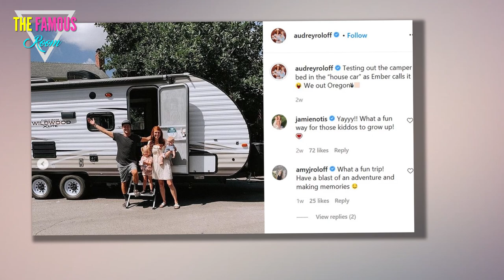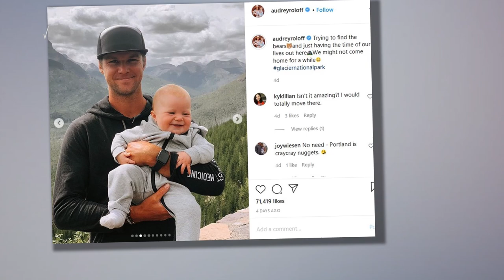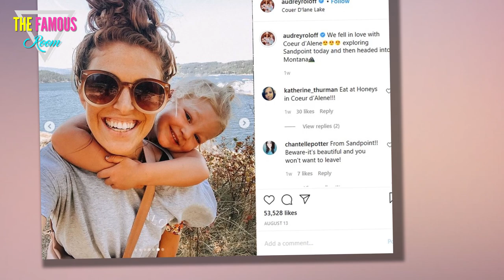Audrey Roloff Savaged as "Careless" and "Entitled" for Family Road Trip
Audrey Roloff is in the middle of a relaxing road trip with her husband and two kids.

They rented a van ... they've stopped to see relatives ... and, based on the plethora of photos Audrey has published, they are having a fantastic time as an immediate family.

This must also mean the couple doesn't have access to wifi on their vacation.

Roloffs Outside
Because if they did? The trip might not be to relaxing.

While Audrey and Jeremy are traveling around the Pacific Northwest -- hitting up Spokane and Idaho and Flathead and Glacier national parks -- social media users are sitting behind their keyboards and ripping the husband and wife to shreds.

Wrote one critic online:

"Can you imagine, in the middle of a pandemic, being so selfish, careless, and having the resources to go on a month long camping trip in Montana and say to your followers who have lost jobs, who are struggling, that they’re 'having the time of their lives' over and over?"

Audrey and Jeremy Roloff in Nature
Now, look.

We're not exactly Audrey Roloff apologists.

We've criticized the former Little People, Big World star on numerous occasions, calling her out for being a preachy hypocrite.

But this critique seems like a misguided and illogical step too far.

On a Road Trip
FIRST, it's not careless to take your kids camping.

It's maybe the most responsible sort of vacation one can take amid the outbreak of COVID-19, considering one is always outside and rarely in close proximity to other human beings.

SECOND, it doesn't take a lot of money to go on this kind of trip, either.

There's no airfare. There are no hotel costs. There aren't even any restaurant tabs to pay.

Audrey Rolof on a Boat
THIRD, Audrey may be sharing quite a lot about the outing on Instagram but, uhh. welcome to Instagram, hater!

This is what the platform is meant for and the beauty of any social media account is that you can simply unfollow it at any time.

Still, however, the savaging of Audrey Roloff appears to know no bounds.

Roloffs on the Lake
"I think she likes to rub in people’s faces how rich and entitled she is," one person wrote, while another added:

"I think its fine for people to give their experiences as long as they keep it in perspective a little.

"Blathering on and on about how amazing things are for them seems really tone-deaf."

Back in April, Audrey was also trashed as being tone-deaf and privileged for her early response to the pandemic.

Audrey and Jeremy Roloff with Molly and Joel
Whatever your opinion of Audrey overall, it's clear she's having a blast.

"We called the place we rented our trailer from yesterday to see if we could extend our trip... but they are renting it the day we return it," Roloff typed on Instagram yesterday.

"we’re not ready to come home yet. Already scheming our next adventure and on the hunt for a trailer on the way home right now."

Such nerve she has, huh?!?